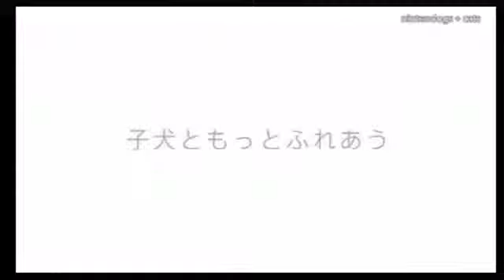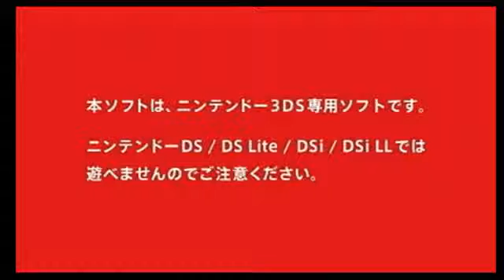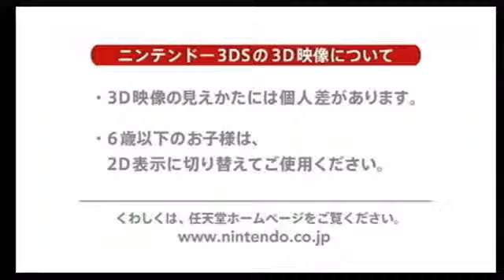任天狗+貓（3DS）JP